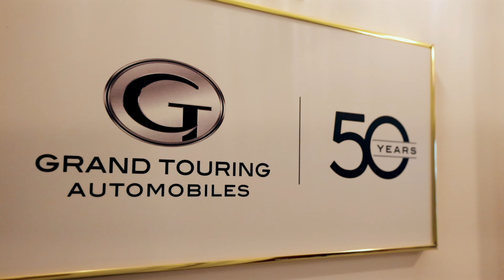Grand Touring Autos X Rolex - The National